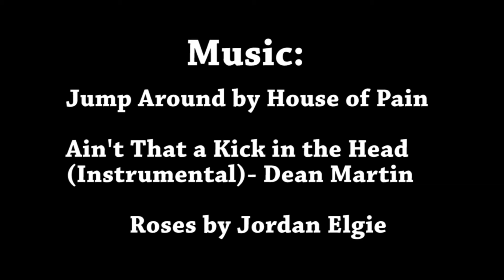Who doesn't love some short shorts with a good time lapse?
Part I. The Preparation.
Hint: your running shorts should always compliment your eyes

My professor told me that if people give me any guff about filming on campus for B-roll, say "Don't worry sweetheart, I'll set up a mirror this time so you can finally see the camera."
I still don't know what that means and my head still hurts from having a lacrosse stick broken over my head